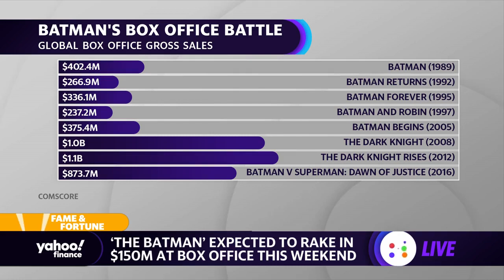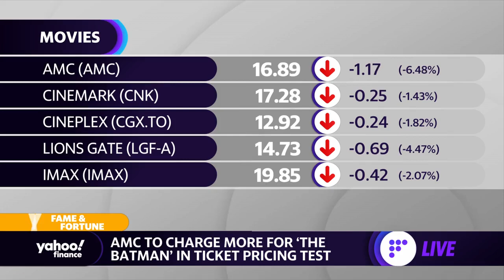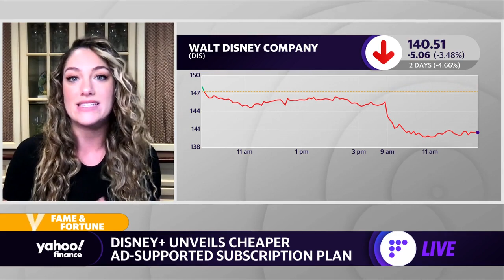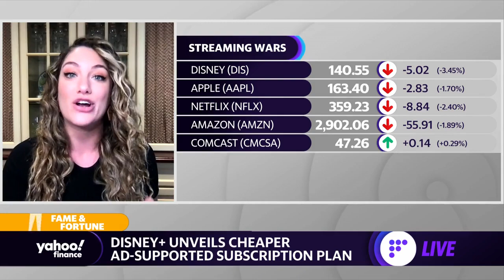Why AMC is charging more for tickets to see 'The Batman'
Yahoo Finance's Allie Canal breaks down box office expectations for 'The Batman' and why seeing the film may cost moviegoers more.